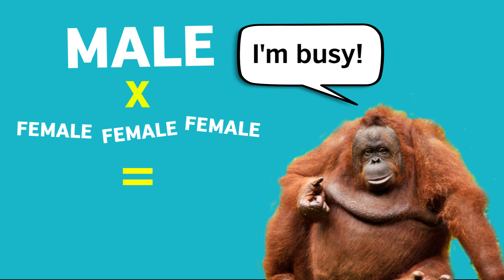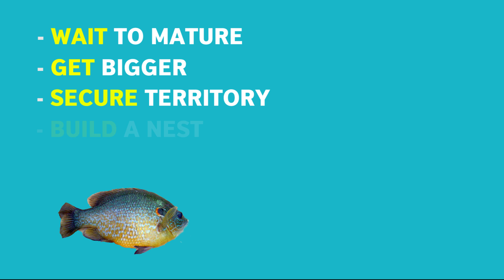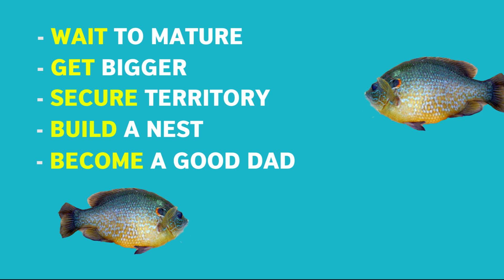Why alpha males don't always get the ladies | FameLab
Zoologist Dr Joanna Bagniewska, FameLab finalist in 2014, explains why alpha males don't always succeed in the animal kingdom in the way we might expect.

FameLab is an international science communication competition by Cheltenham Science Festivals and the British Council.

Dr Bagniewska is a teaching fellow at the University of Reading and won the International Alumni Award at the FameLab final in 2014.

Read more about how to become a science communicator and take part in FameLab 2017